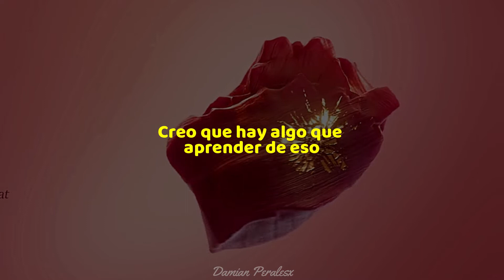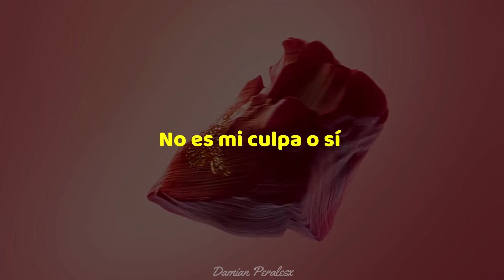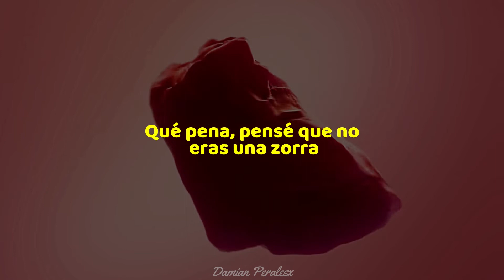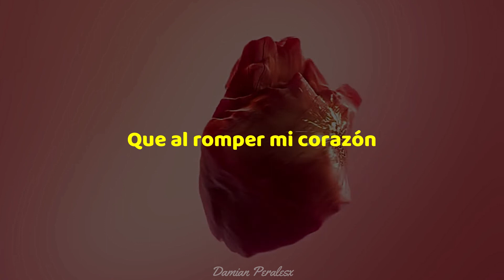Rilès - THE HEARTBREAK v2 (Subtitulado en español)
RILÈSUNDAYZ Season II
#12: THE HEARTBREAK v2

Lyrics:
You know darling,
I think about you from time to time
And even though this is all over
I think there’s something to learn from that
As always,
Listen..

When I knew
From the start
You’ve been playing
With men’s heart
I felt different
From these losers

But I see
Clear right now
I might be
The next one
Let me tell ya
Few things ‘fore
I find out

Don’t play my soul
Don’t wake my woes
Don’t bring my love
For no reason
But this song

When I stood
Right across the corner
You told me
You were with your mama
Didn’t really bought that shit
Yes I crept and found that he
Was another one

Should I fuck him up?
Is It worth it?
Stay while you banging
Paying for a silent gunman, shit
Now my anger taking back my wit
nah
Bitch you lost
Now I’m losing it
It ain’t my fault or is it

I mad at you eyes on me
Could’ve been the worst on this role
Why you belong to you flaws
Shame I thought you was no hoe

For no reason
But this song
For no reason
But this song

[Outro]
Baby..
I’m not usually someone who deals with these type of situations
But I feel like I had to if it has happened, you know
It was something that I remember
Something that was, years back then
It was lately that I found out
That by breaking my heart
You rose my soul